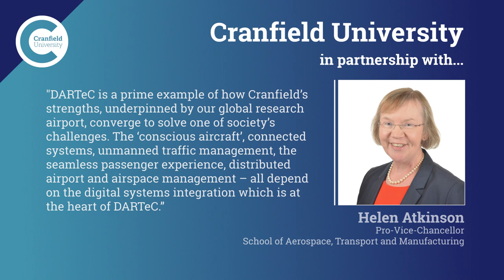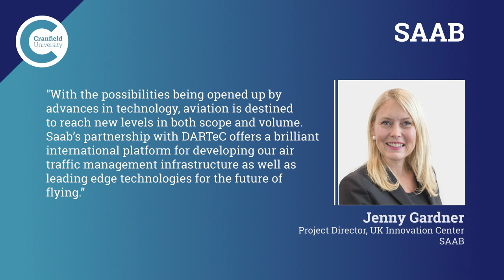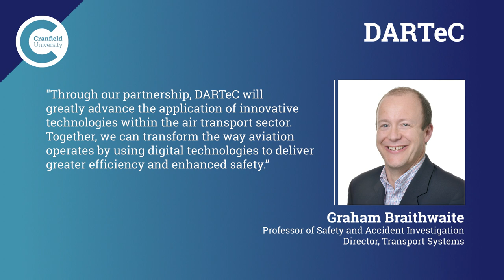Addressing the digital aviation challenge through the Digital Aviation Research Technology Centre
Key DARTeC partners share their thoughts on the future of digital aviation.